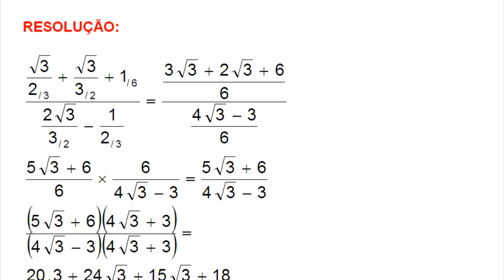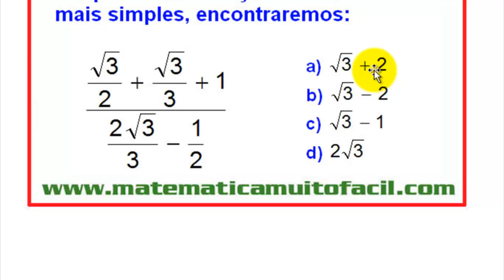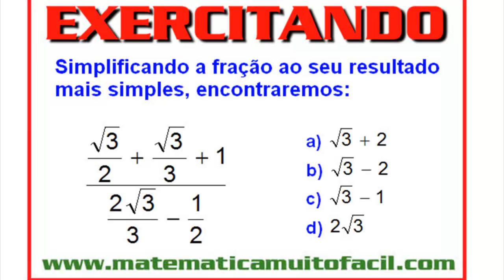# 2018 39 Cálculo de Radicais Simplificação de Fração Irracional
# 2018 39 Cálculo de Radicais Simplificação de Fração Irracional - Videoaula Explicada pelo professor Luiz Fernando Reis do Vídeo educacional e livre para qualquer idade.Videoaula Explicada pelo professor Luiz Fernando Reis.